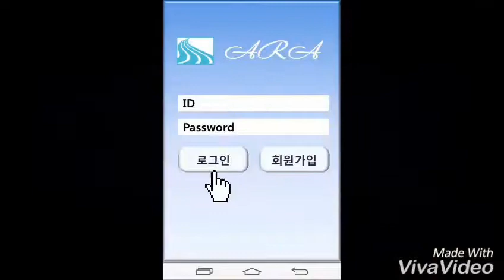2017창업 아이템 캠프 2조 아라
2017창업 아이템 캠프 CORE

* 일시 : 2017년 11월 8일 수요일 ~ 11월 10일 금요일
* 장소 : 중소기업진흥원 대구경북연수원
* 주최 : 대구한의대학교 창업교육지원센터
* 대상 : 대구한의대학교 창업팀

아직 시제품이 나온 상태는 아닙니다.
학생들의 아이디어 제품입니다.